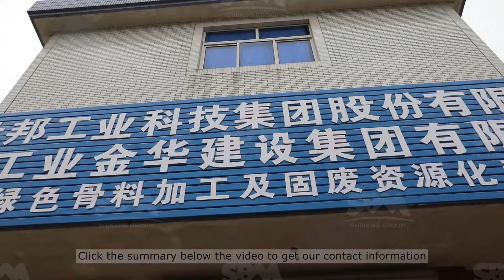used stone crusher for sale in usa